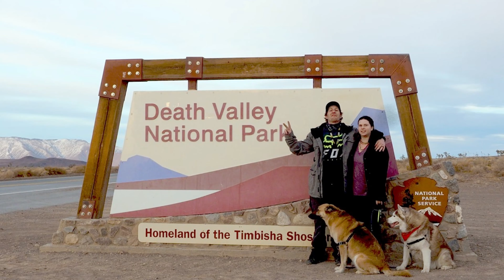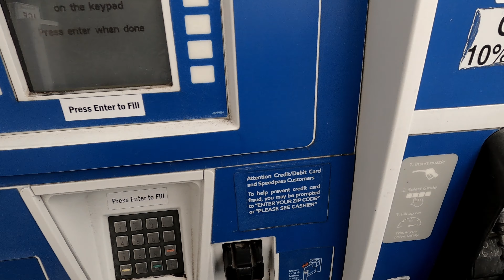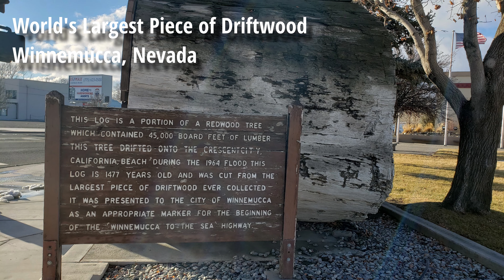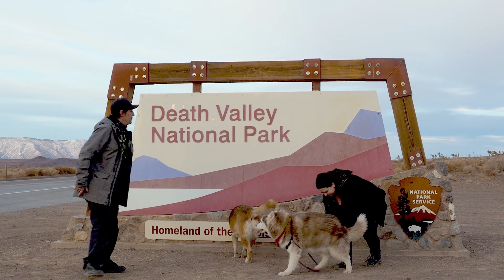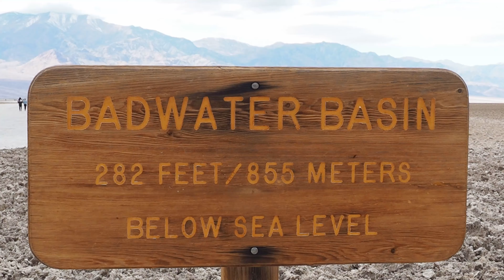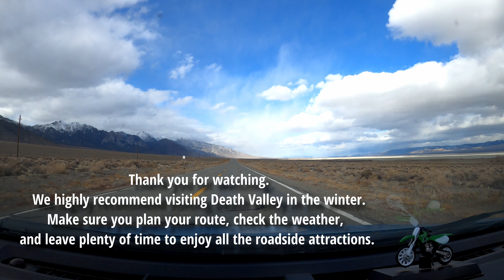Death Valley Winter Cinematic roadtrip from Portland Or, 4K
Short film. Death Valley National park in the winter time was amazing. My first travel vlog / documentary. Took a roadtrip from Portland Oregon with our 2 dogs. 2 day drive to get to the park and a couple days exploring. Along the way we made plenty of stops and got to see some cool roadside attractions. February 2021  ALL PICTURES FOR SALE.

Purple Panda Microphone
Tascam audio recorder
Gopro hero 8 Black
GoPro mounts
Dell XPS 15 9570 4k
Olympus Mirrorless camera
Olympus12-45mm F4.0 PRO Lens
V-MODA Crossfade 2 Wireless Over-Ear Headphone

Satellite Communication -
Garmin inreach mini
Garmin instinct watch